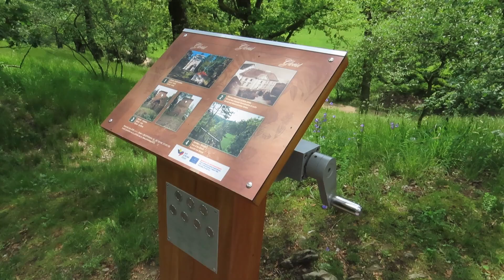Průhonický park a zámek (27.5.2024)